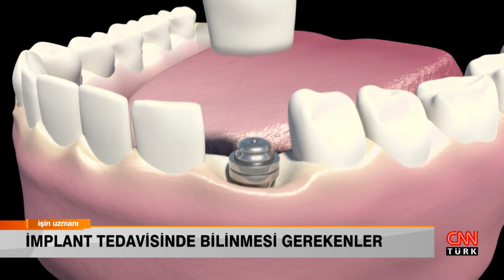İŞİN UZMANI/ İMPLANT TEDAVİSİNDE BİLİNMESİ GEREKENLER/ PROF. DR. ALPER ALKAN (9 KASIM)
Diş Hekimi Prof. Dr. Alper Alkan, implant tedavisinde bilinmesi gerekenleri anlattı.

İmplant takıldıktan sonra nelere dikkat edilmeli?
İmplant takıldıktan sonra kaç saat sonra yemek yenir?
İmplant iyileşmesi için ne yapmalı?
İmplant yerleri kaç günde iyileşir?
İmplantın kemiğe kaynaması nasıl anlaşılır?
İmplant sonrası dikişler alınırken acır mı?